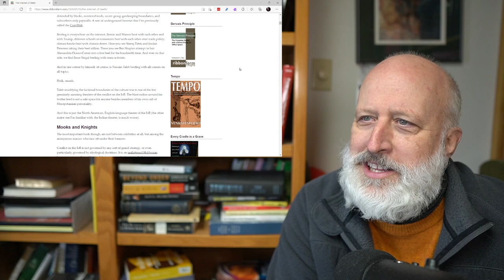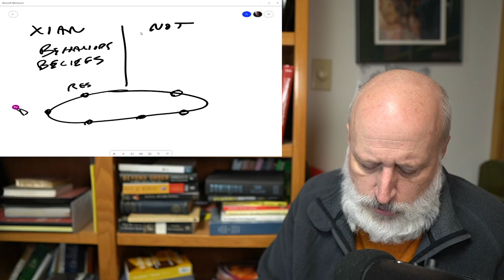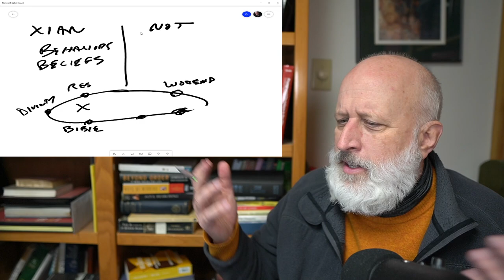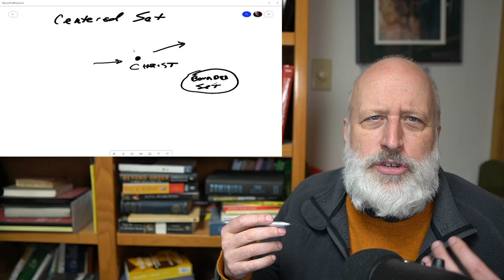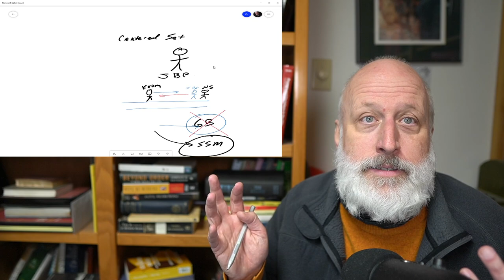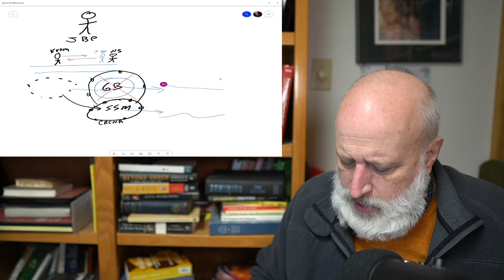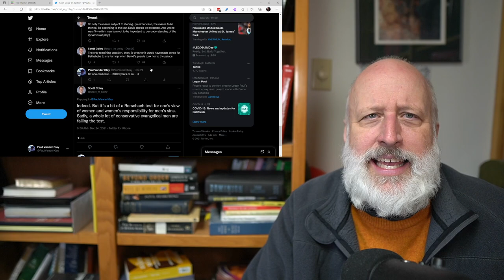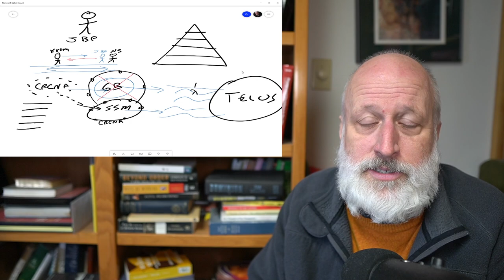Will IDW 2.0 Have Philia-Sophia flow instead of Philia-Nikia?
If IDW protocol is going to get engaged, it needs to be about philia-sophia flow not philia-nikia.

Discord link. Good for just a few days. Check with more recent videos for a fresh